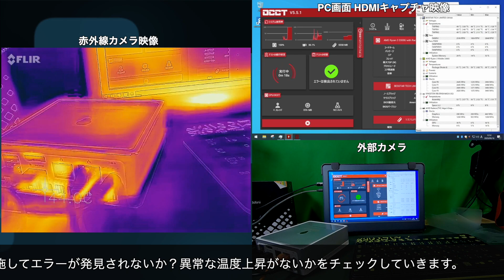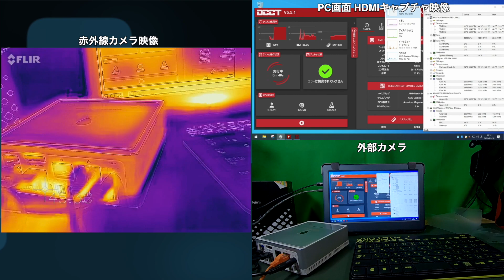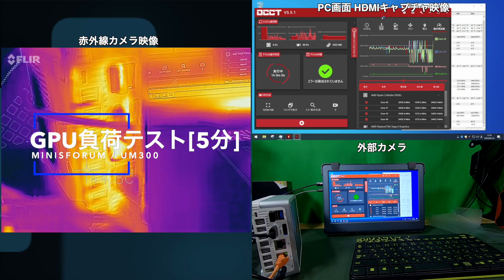MINISFORUM UM300 02OCCT5mini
商品リンク

・内容
MINISFORUM UM300 のOCCTbの負荷テストの様子です。
かなり地味な映像です。ご了承ください。

00:00 OPと説明
00:08 CPU 5分間負荷テスト
05:16 GPU 5分間負荷テスト
10:33 結果

開封動画を参照ください。

・使用機材